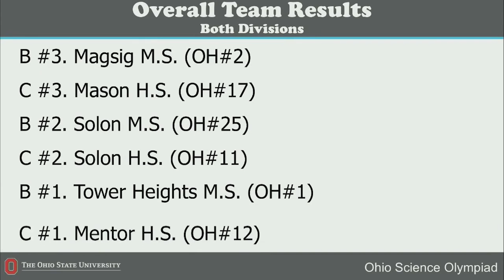2017 Science Olympiad State Champions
Congratulations to our Science Olympiad team on becoming the 2017 State Champions! We are extremely proud! Good luck at nationals!